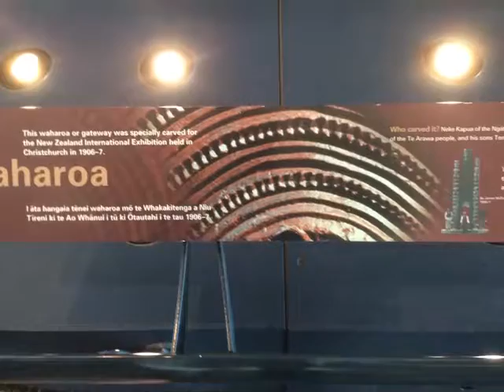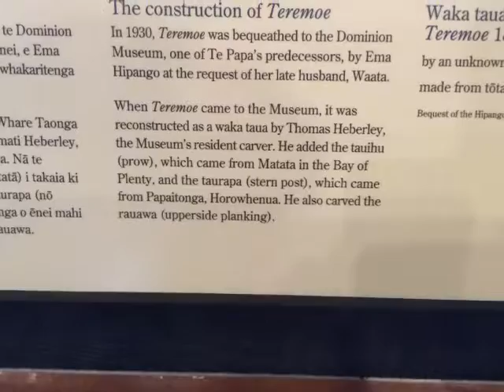wellington jan 5 2015